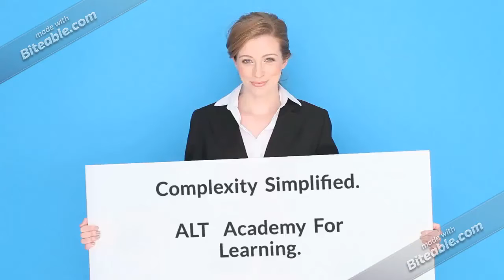What do we do - Take a sneak peek - ALT Academy